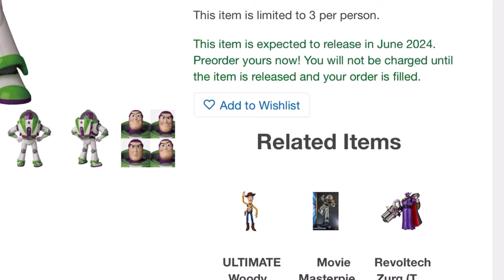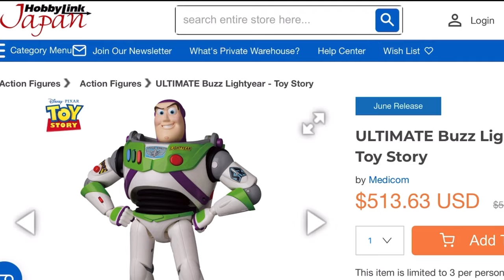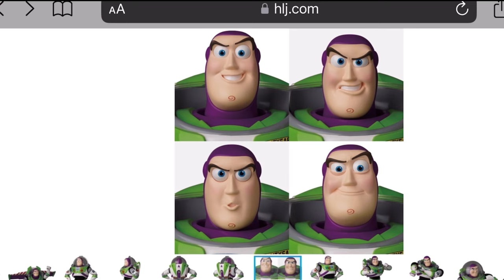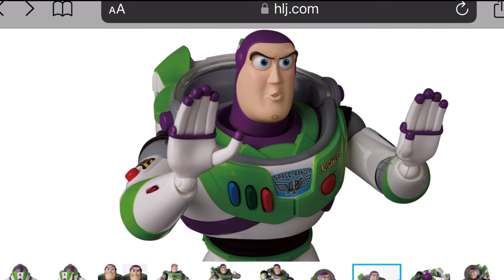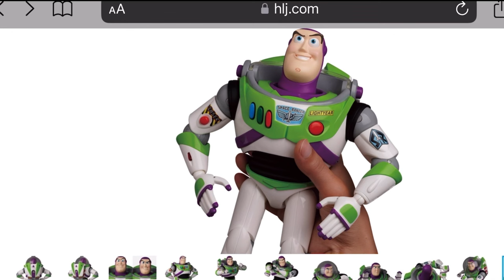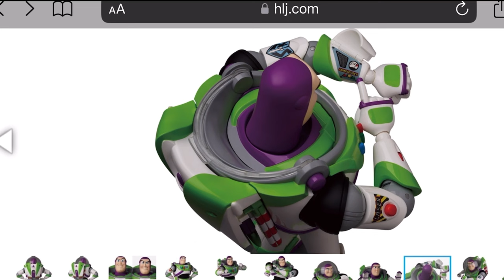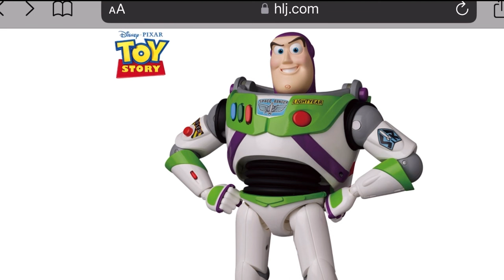Medicom Ultimate Buzz Lightyear Available For Preorder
SEND TodayIGrewUP FAN MAIL TO:

Redlands, CA
92375
United States